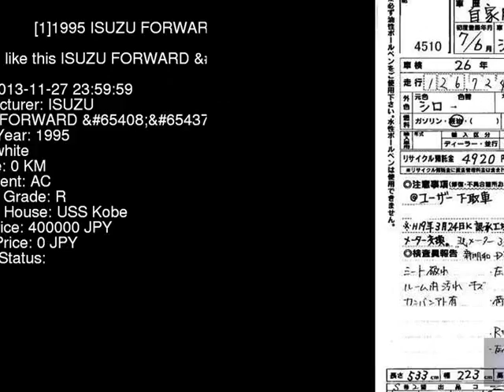1995 ISUZU FORWARD NRR32C1D - Japanese Used Car For Sale Japan Auction Import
1995 ISUZU FORWARD  NRR32C1D - Japanese Used Car For Sale Japan Auction Import NRR32C1D,ISUZU,FORWARD,jdmvip,vip,jdm,cars,japan,jdmvip.com,japanesecars,usedcars Japanese Used JDM Car For Sale At Auction in Japan for Import